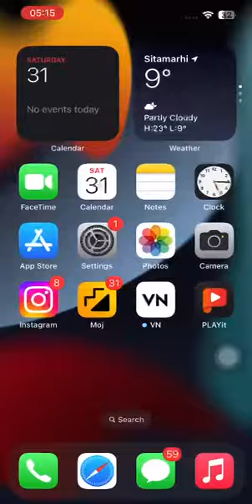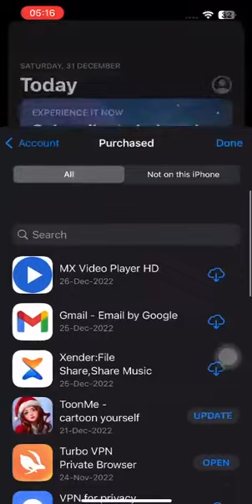my moj hang automatic off